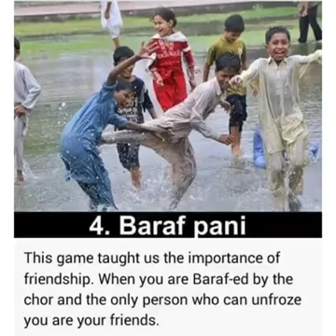30 September 2020